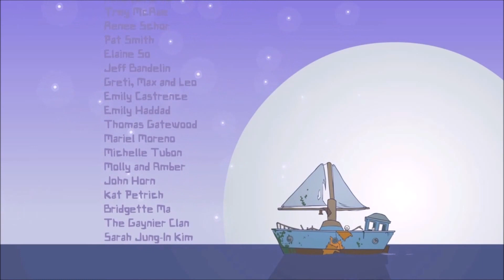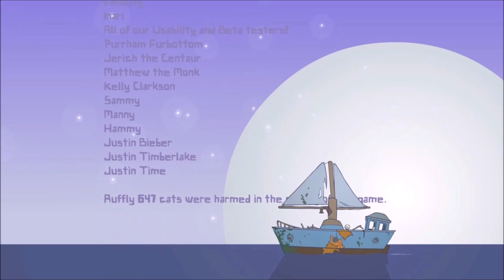Battleblock Theater ending but its 2016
wait theres more